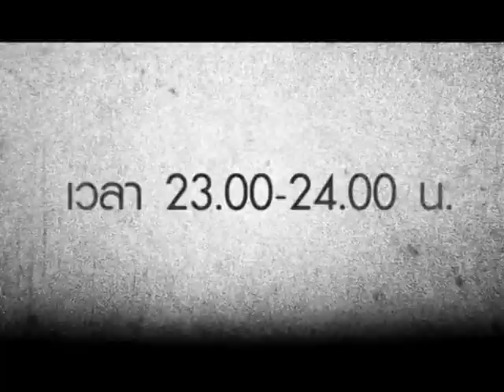Teaser Test drive Hyundai Sonata Sport 2.0G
Coming soon full Test drive Hyundai Sonata Sport 2.0G at 25 october